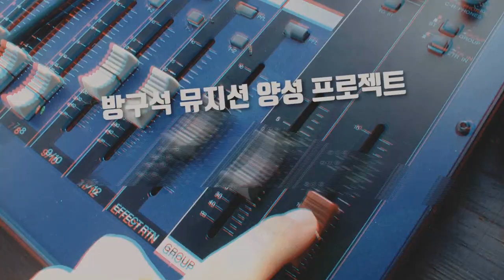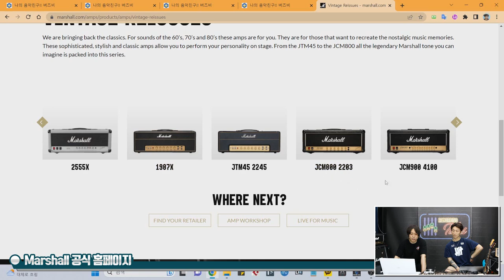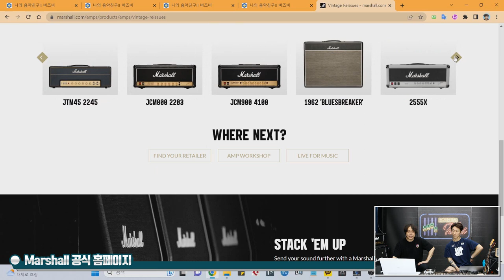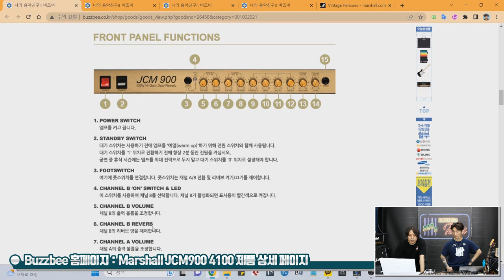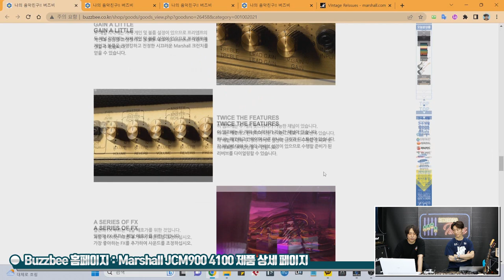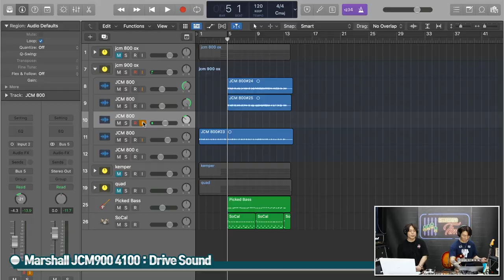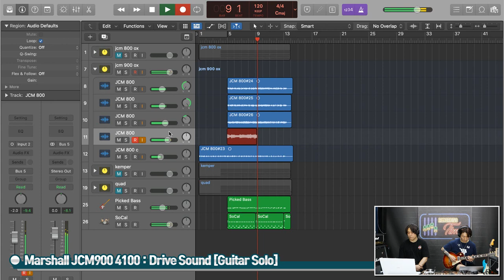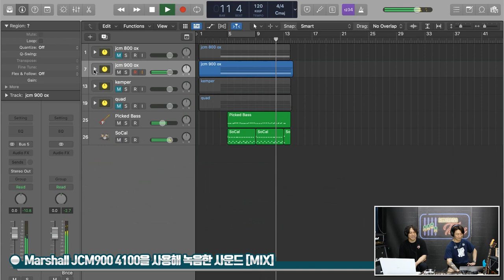[RecordingTimes 592회] Marshall 기타앰프 JCM900 4100 (100W) & UAD OX Amp Top Box